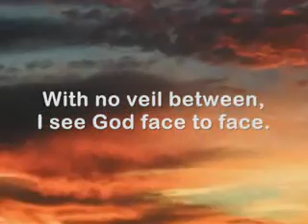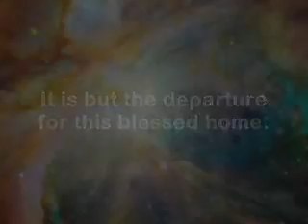Al gazali y el Verdadero Conocimiento